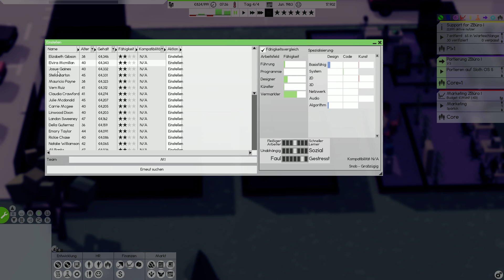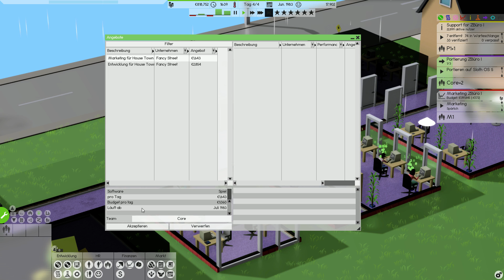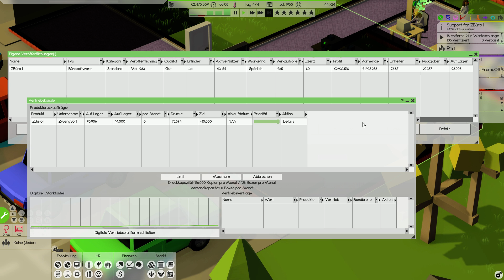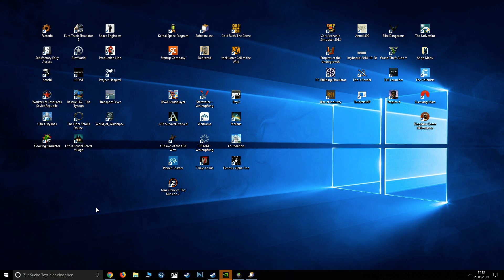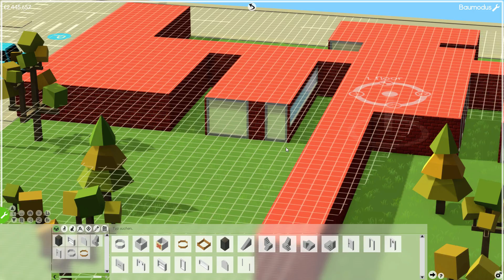Marketing 💻 [007] Let's Play Software Inc deutsch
Let's Play Software Inc als kommentiertes Gameplay von und mit ZwergTube. Alle weiteren Informationen rund um das Spiel, den Kanal und was die Community angeht,  findest du in der Videobeschreibung.

🙋 Mitarbeiter werden? 🙋

📄 ZUM SPIEL 📄
Let's Play: Software Inc
Release: 1. Mai 2015